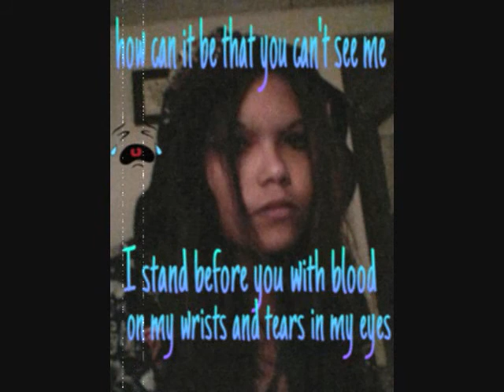i love you william kelso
i love you muffin